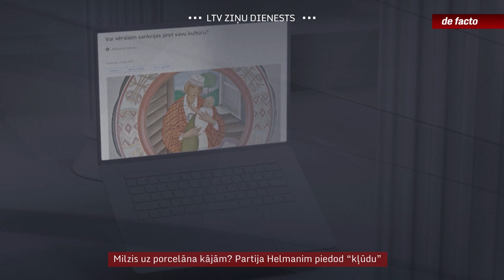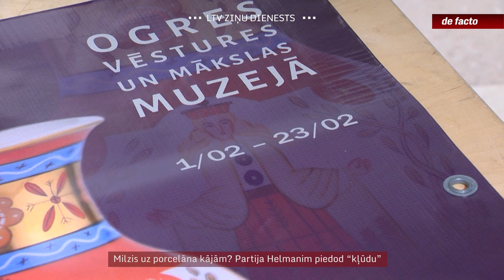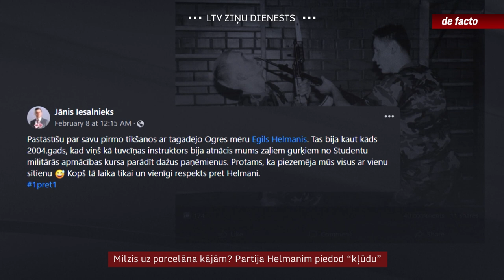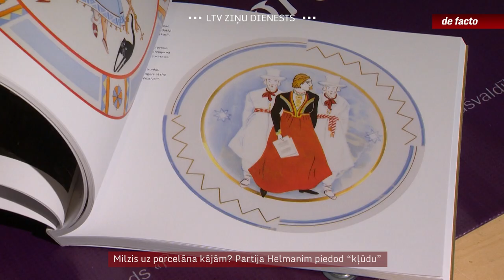Milzis uz porcelāna kājām? Partija Helmanim piedod “kļūdu”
Ogres mēru un Nacionālās apvienības valdes locekli Egilu Helmani šomēnes pamanīja tālu ārpus novada robežām. Vispirms bija viņa vēlme izstādīt sankcijām pakļautā Krievijas miljardiera Pjotra Avena porcelāna kolekciju, tad nejauši atklātībā nāca ziņas par Helmaņa viesošanos Avena muižā, tam sekoja mēģinājums nepatiesības teikšanu skaidrot ar “emocionālu nogurumu”, bet vēlāk – Helmaņa publiskais konflikts ar Ogres muzeja darbiniekiem. Uz to visu partijas valdes locekļi noraugās distancēti – valdes paziņojums, ka Helmaņa tikšanās ar Avenu bijusi kļūda, ir smagākās sekas. Nacionālās apvienības līderis Raivis Dzintars skaidro, ka partija nav autoritāra organizācija un par domstarpībām cilvēkus nesoda.